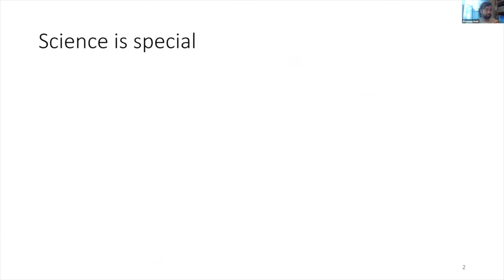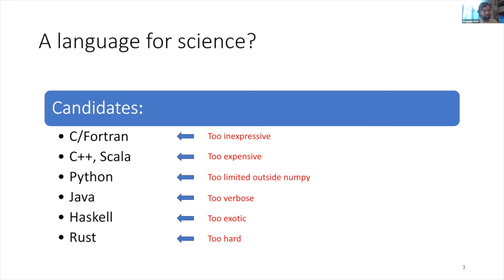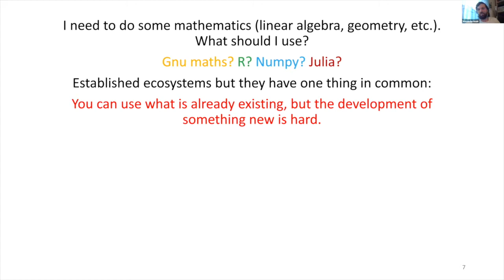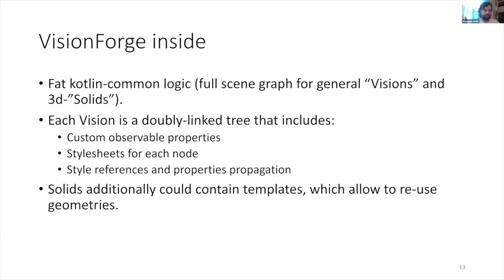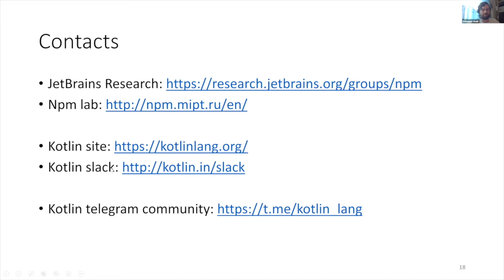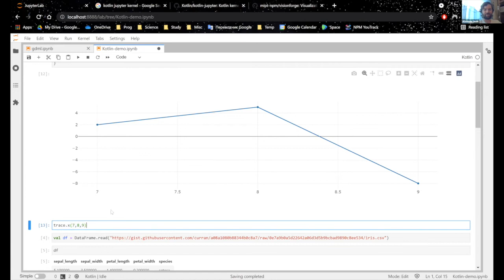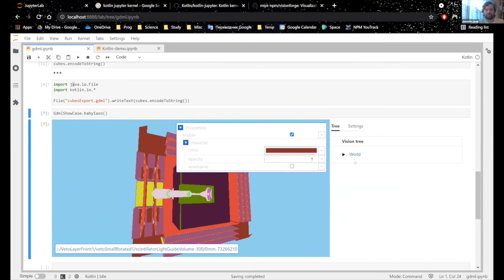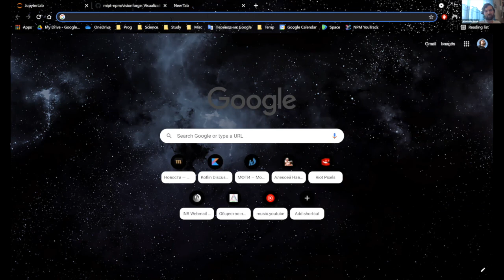Hands on Software Seminar | Alexander Nozik | 2021.06.29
TITLE: Kotlin for science
by Alexander Nozik, INR RAS

ABSTRACT:
Programming is an important part of everyday scientific work. We do it during experiment planning or simulation, data acquisition, data analysis etc. The amount of time we spend writing programs is tremendous, so it is important that we use convenient and modern tools for that. Kotlin is a modern flexible yet powerful language which allows both the robustness and maintenance of Java and the expressiveness of Python. Put on top the best tolling and instrumentation support, and you will get the tool you want to do science with.
In this talk we will discuss Kotlin general principles, Kotlin multiplatform support and the usage of Kotlin in the notebook environment for prototyping and glue code. The example will include some code written for particle physics experiments and visualization tools.

Untermarkt 20
D-02826 Görlitz